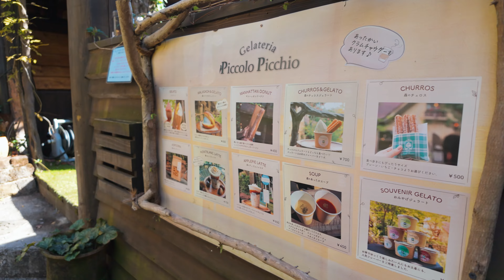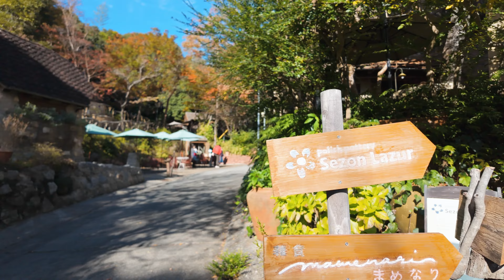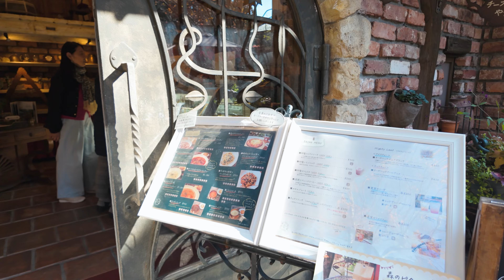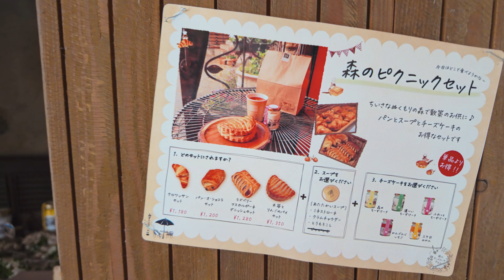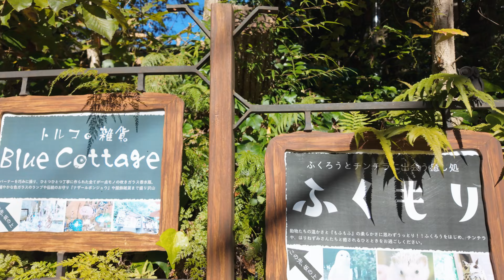Ghibli inspired Fantasy Forest Village - Nukumori No Mori ぬくもりの森 [4K 60fps ASMR]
📽️ Filmed with DJI Osmo Pocket 4K 60fps.

Let me know if there's any location in Tokyo you'd like me to explore next! Your input guides the path of our adventures. 🌍✨

📢 IMPORTANT Note!
Copyright @kaibear.explores
All the content and videos are created by Kaibear Explores. Recreation, reupload, rebroadcast, and distribution of all videos are prohibited. Your support ensures the authenticity and exclusivity of our explorations. Thank you for being a part of this incredible journey! 🎥🚫